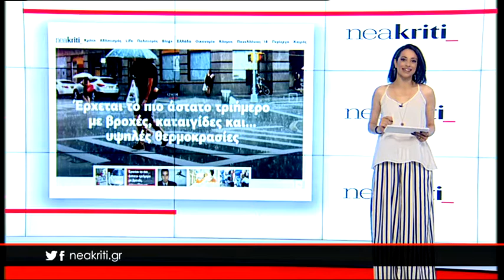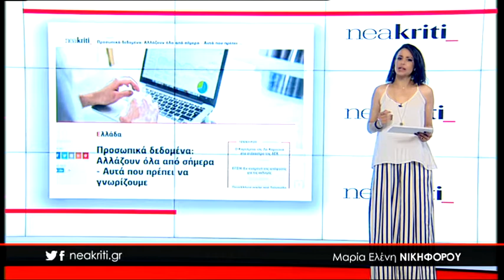Ειδήσεις σε ένα λεπτό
25 Μαΐου,

1.       Καυγάς με μολότοφ και ξύλο για μια κοπέλα

2.       Προσωπικά δεδομένα: Αλλάζουν όλα από σήμερα - Αυτά που πρέπει να γνωρίζουμε

3.       Αυξημένα κρούσματα καρκίνου θυρεοειδούς στην Κρήτη, οι επιπτώσεις του Τσέρνομπιλ